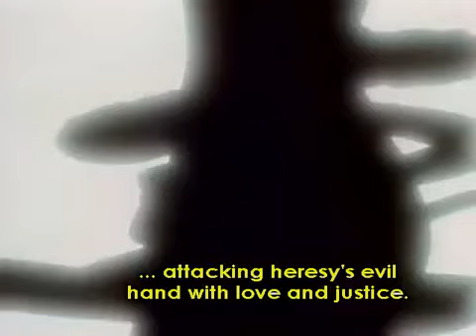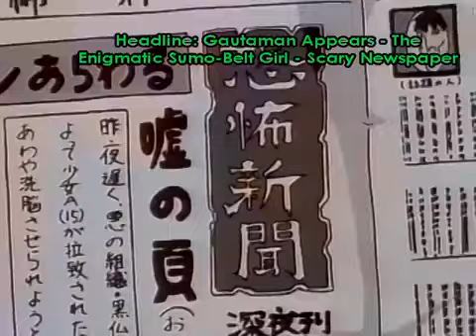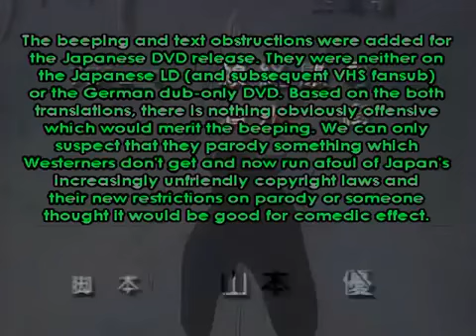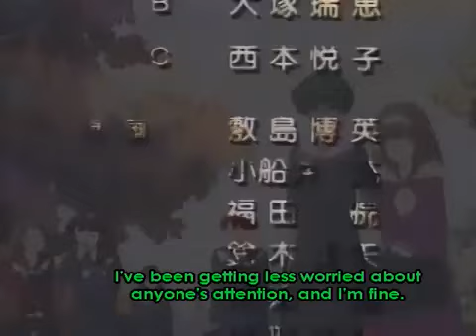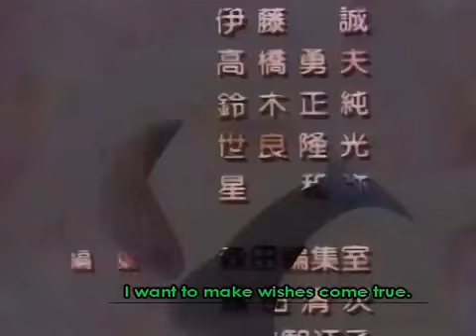butt attacker girl gautaman